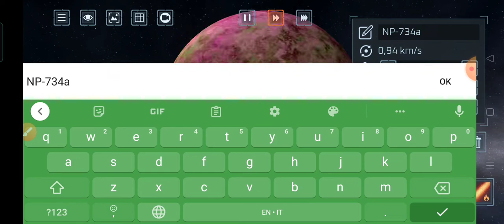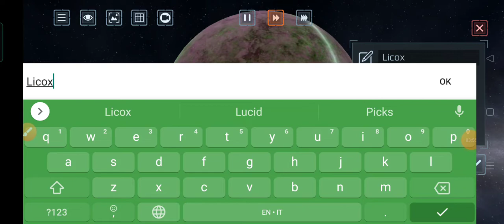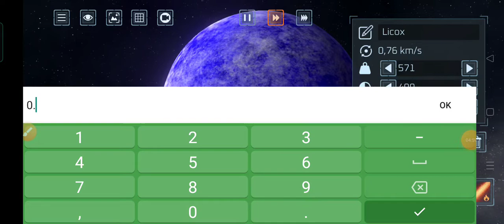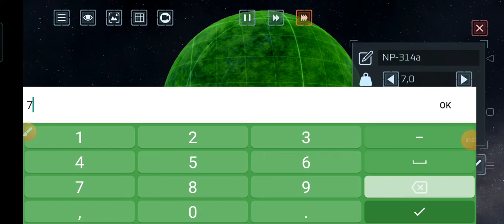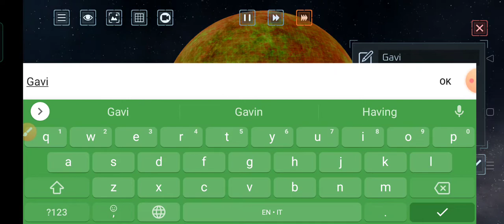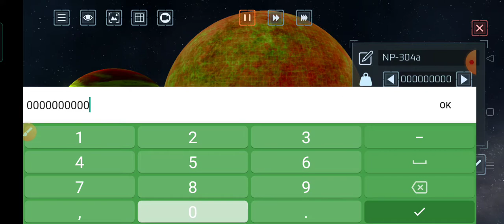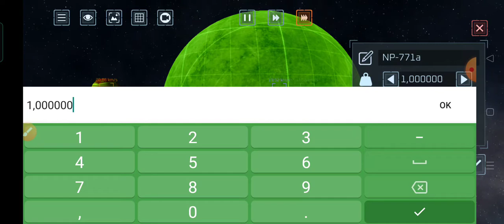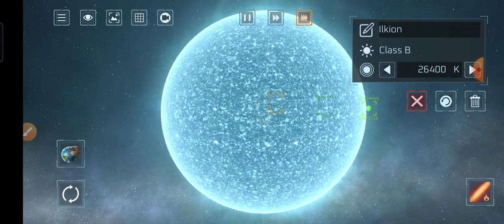Creo e poi distruggo un Sistema Solare su Solar Smash.